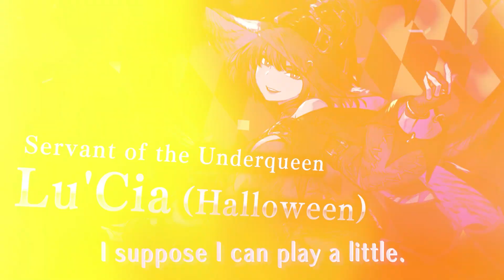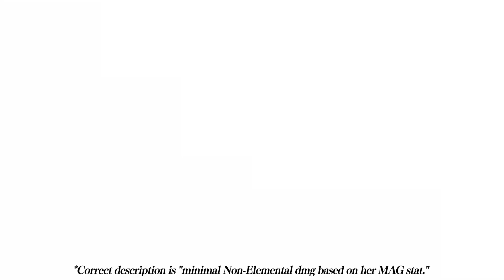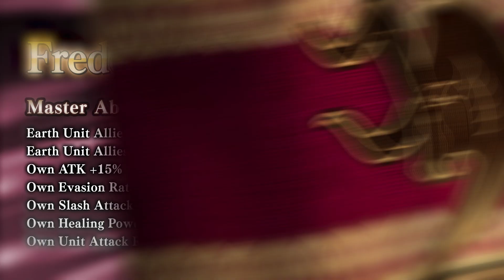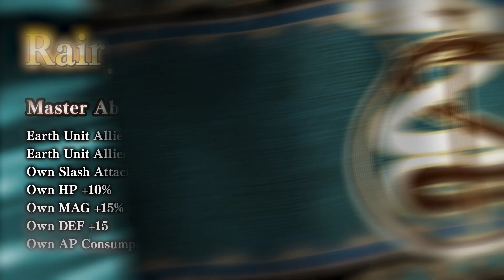Updated:WOTV | UPDATES #21 HALLOWEEN UNIT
The description in this video of Lu'Cia (Halloween)'s ability, "Swift End," is outdated.

06:28
Incorrect:
Deals Dmg (M) to targets within range based on caster's MAG stat & lowers SPR for 3 turns & raises own CT when enemy is KO'd.

Correct:
Deals Dmg (M) to targets within range based on caster's MAG stat & lowers DEF Piercing Rate for 3 turns & raises own CT when enemy is KO'd.

We apologize for any confusion this may cause.

*The content featured in this video is under development and is subject to change without notice.

Join Global Version Producer Hiroki, Community Manager Justin as they share information about WAR OF THE VISIONS FFBE!

WAR OF THE VISIONS FINAL FANTASY BRAVE EXVIUS, a new tactical RPG born from the FINAL FANTASY BRAVE EXVIUS universe, is now available on Apple AppStore , GooglePlay, and Amazon appstore.